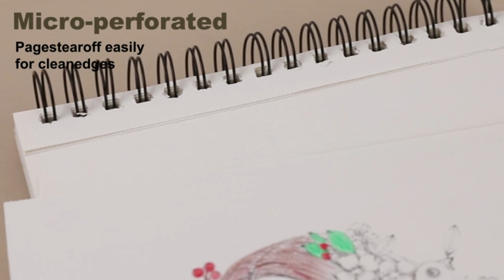A4 Top Spiral Bound Sketch Pad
Extremely strong toughness and durability of this sketching paper pad allows for erasing without damaging paper surface.
Large quantity can be customized color, number of sheets, logo,size.Extremely strong toughness and durability of this sketching paper pad allows for erasing without damaging paper surface, so it can stand up to multiple drawings without warping or penetrating. This spiral sketchbook can be used for sketching, painting and writing. Ideal for all dry media including pencil, pen, pastels, charcoal, sketching sticks, gel pen and so on. NOT applicable to markers and Watercolor pen. Sketchbook for drawing has a smooth drawing ability.